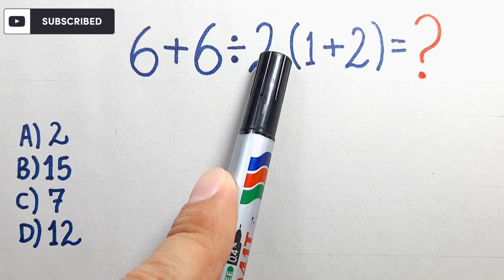💥AYUDA MATEMÁTICA BÁSICA | Expresión Numérica Combinada 2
💥Ayuda Matemática Básica. Expresión numérica combinada.

Nos piden resolver la siguiente expresión numérica combinada: 6 + 6 ÷ 2 (1 + 2).

En este video resolveremos este problema matemático de una manera muy sencilla.